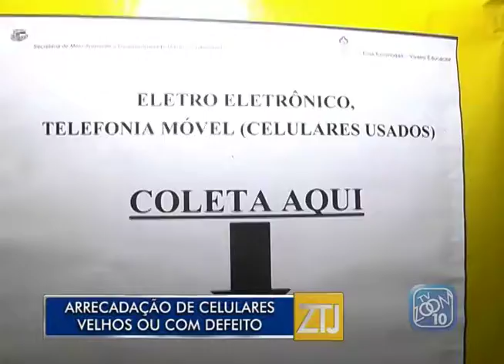31-08-2017 - ARRECADAÇÃO DE CELULARES VELHOS OU COM DEFEITO - ZOOM TV JORNAL